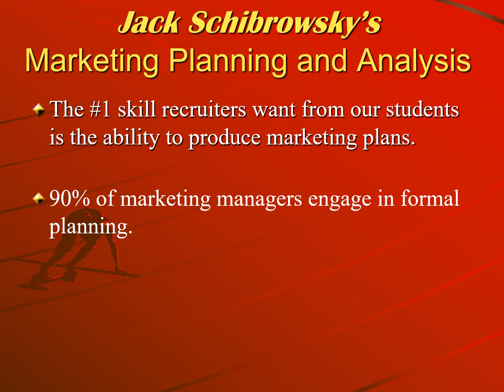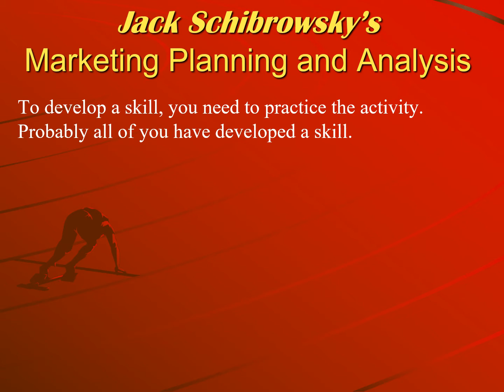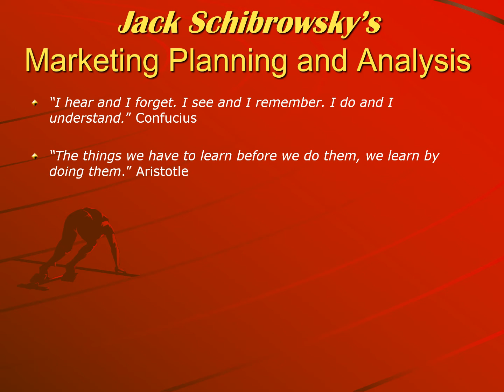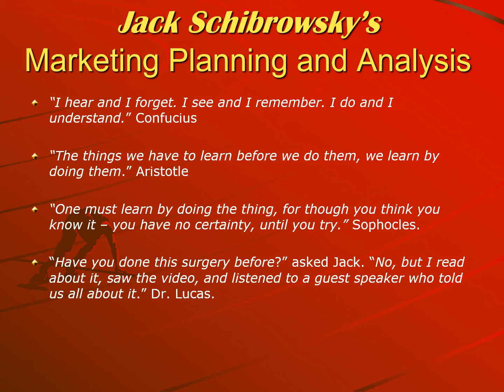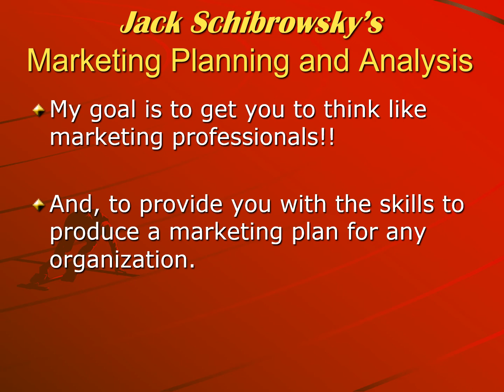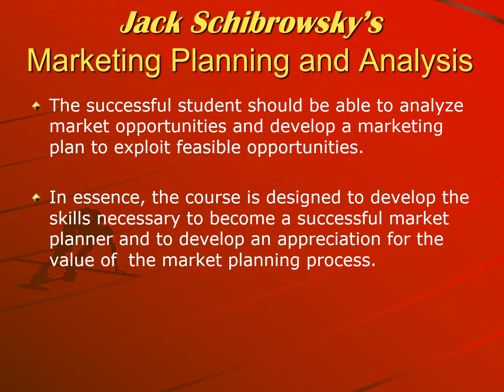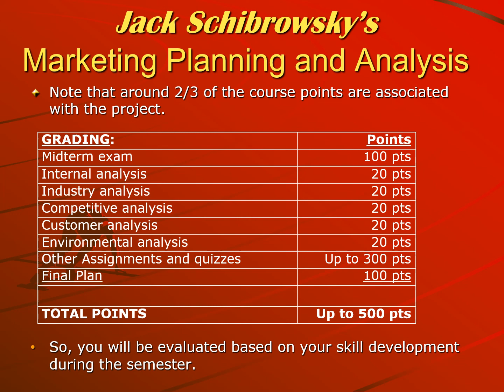472introductiontothe market planning and analysis course 2023 week 1audiomp4